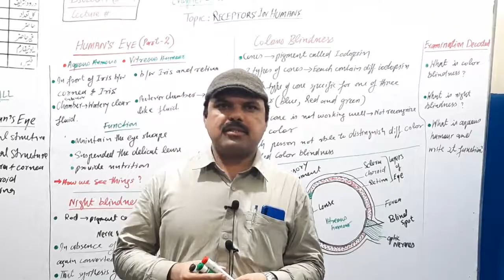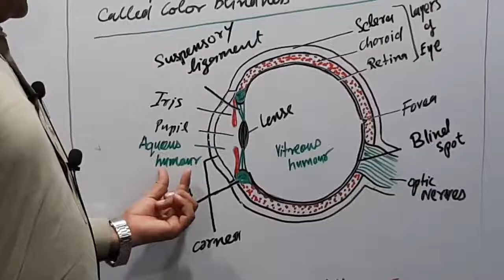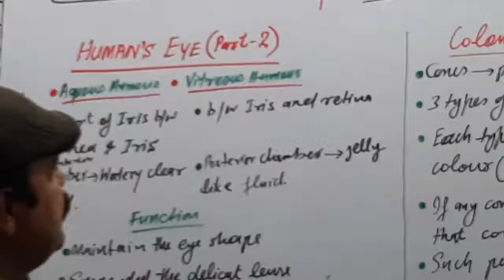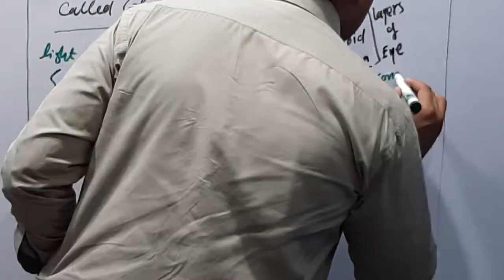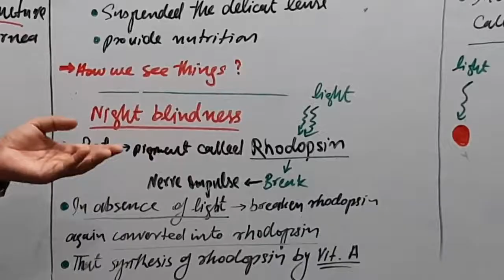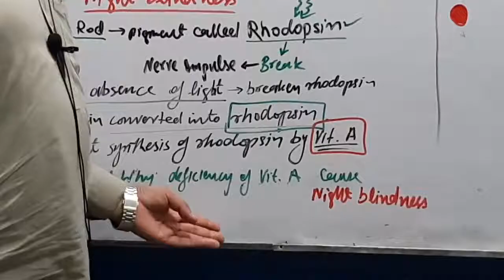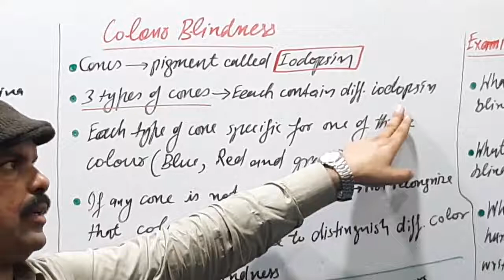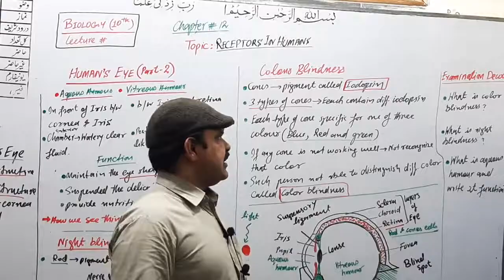33 BIOLOGY 10TH RECEPTORS IN HUMANS